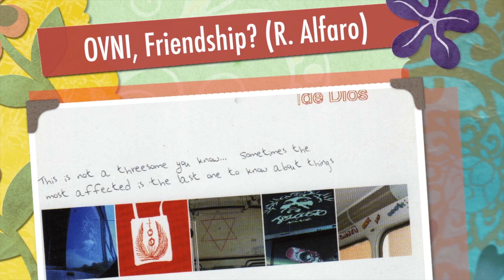El Salvador, OVNI, Friendship? (stereo subtitulado CC)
This video is about how in a couple the man wants the love from the woman, but she just wants to be friends, they both ask God for a favor; He wants her love and she´d like to feel a little more, but she sees him only as a friend, so... Who will be heard by God? What are God´s true purposes? OVNI: Jorge Lara: Keyboards, Juan Chavarría: Drums, Javier Gómez: Bass, Rafael Alfaro: Guitar and vocals.